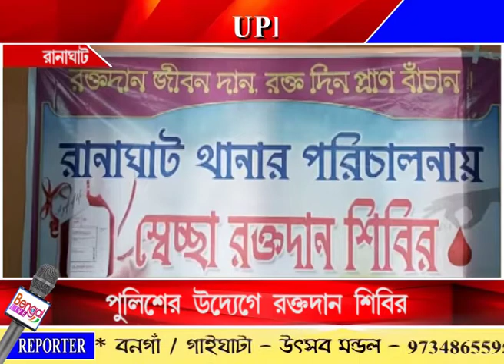Blood Donet for Ranaghat District Police